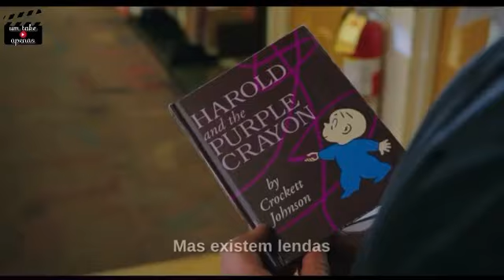Trailer de Filme 62: Harold e o Lápis Mágico / Zachary Levi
Trailer de Filme 62: Harold e o Lápis Mágico

Elenco:
Zachary Levi as Harold
Lil Rel Howery as Moose
Benjamin Bottani as Mel
Zooey Deschanel
Jemaine Clement as Gary
Tanya Reynolds as Porcupine
Alfred Molina
Ravi Patel
Camille Guaty
Pete Gardner
Seth Robbins

Diretor: Carlos Saldanha

Salve, curta, comente, compartilhe e assista aos outros e videos aqui no YouTube e no Tiktok. Qual tua cena preferida em novelas, filmes ou séries? Qual cena te representa?